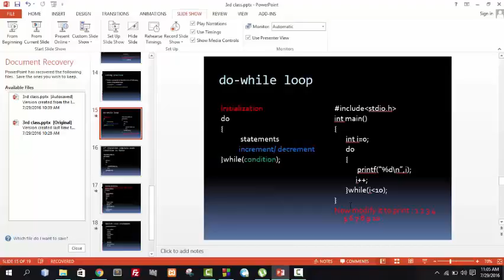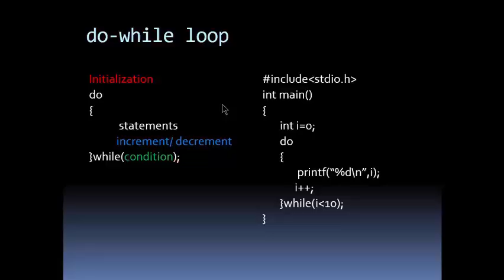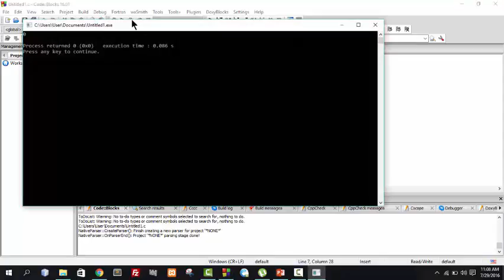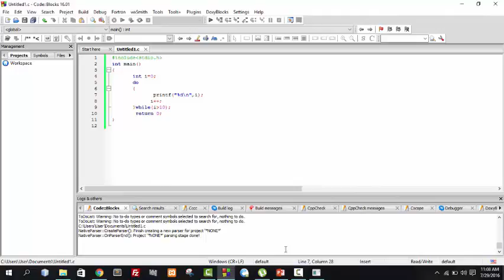Tutorial #13: do while loop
How does do while loop works